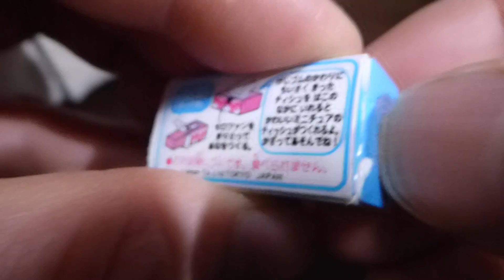【Gasha】Let's gashapon of stationery・かわいい文具やさんのガシャ【Eng sub】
It's mini mini stationery;writing materials

lol